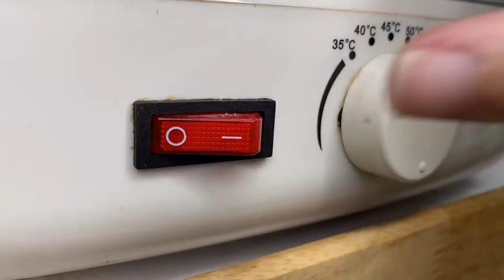How to make dehydrated chicken feet treat for dogs + mini ASMR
What you’ll need:
Chicken feet
Dehydrator machine